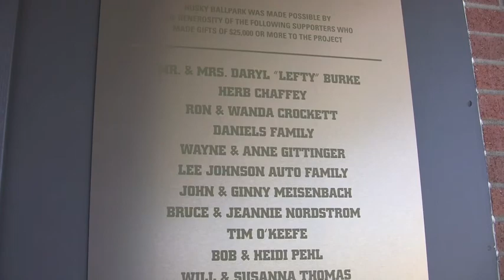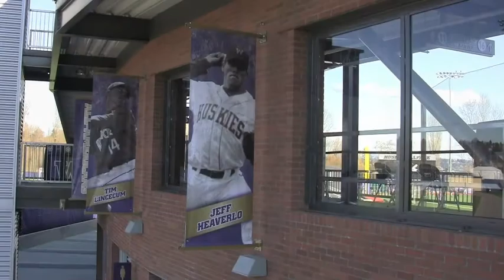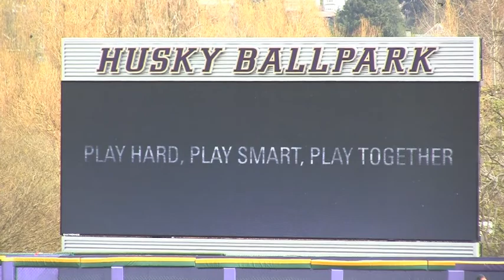Husky Ballpark Opening Weekend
Opening of the "Diamond on Montlake" , the new University of Washington Husky Baseball Ballpark. Scenes of the Opening weekend including Head Coach Lindsay Meggs, ceremonial first pitch by past Husky Pitchers, and glimpses around the ballpark, and the team's energy ! Go Dawgs !